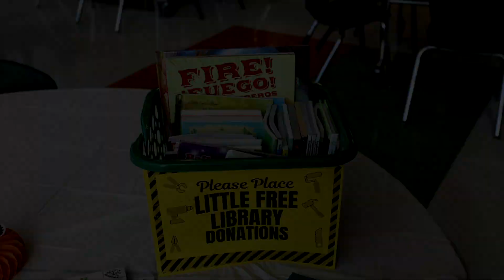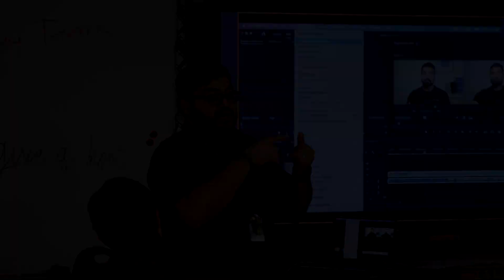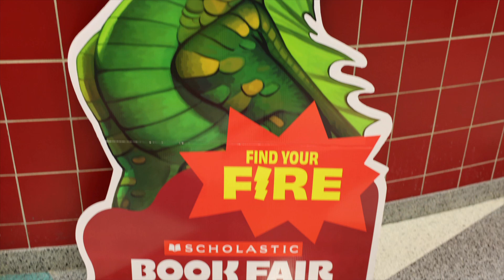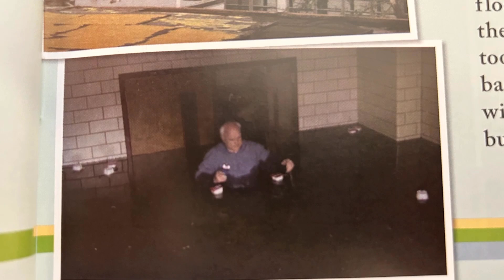Super News - Episode 89 - September 2024 (HD)